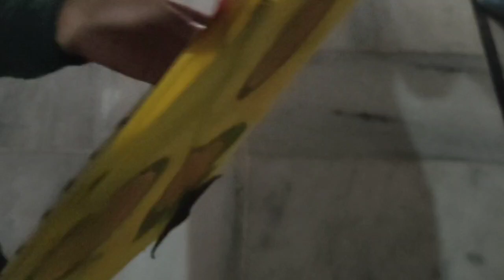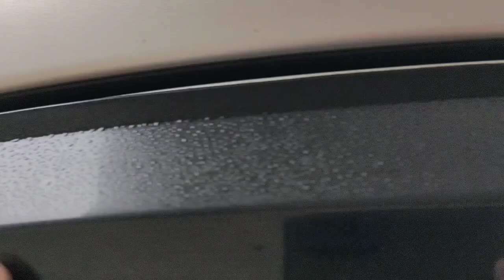nikal ayi 20 hazar di laatri 😜